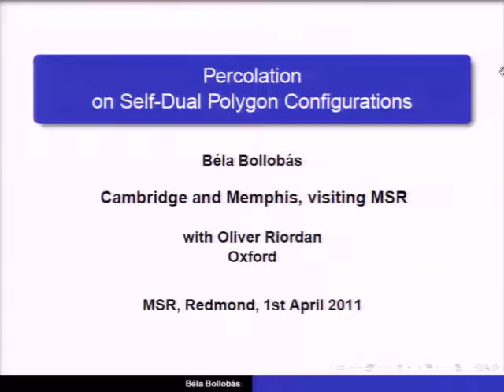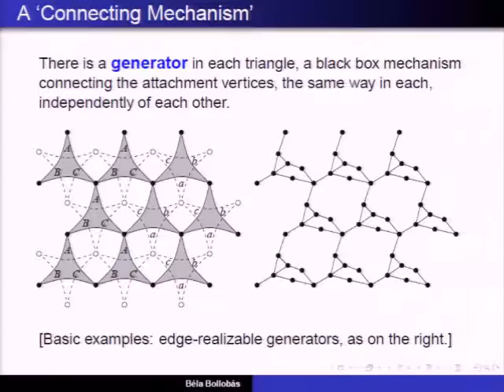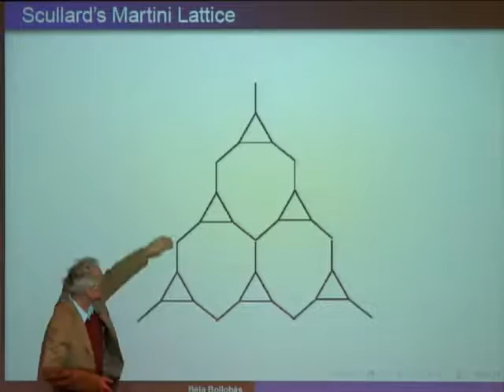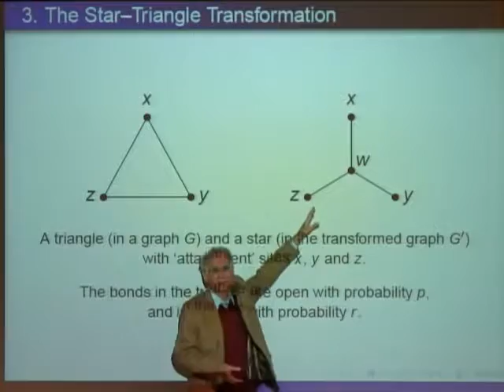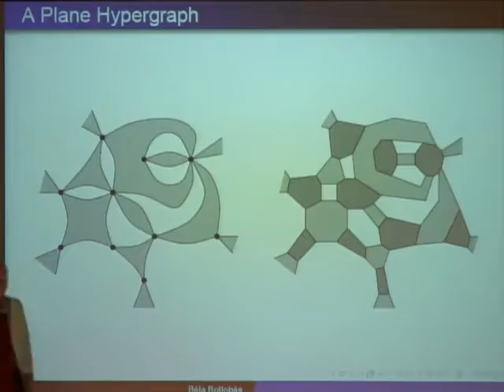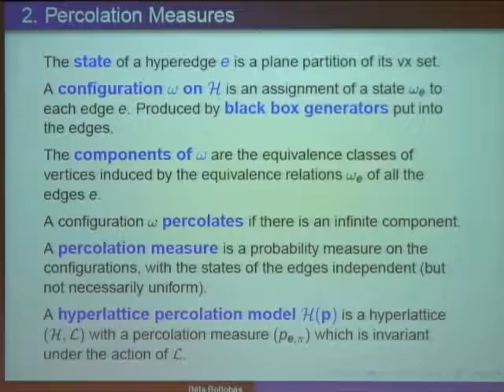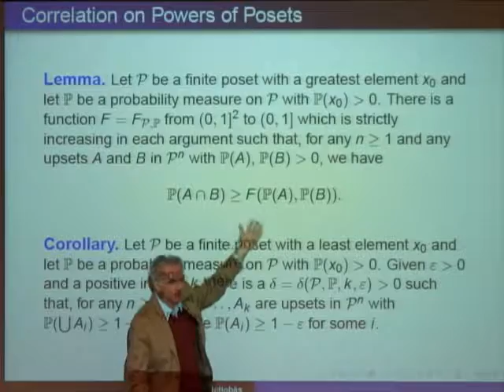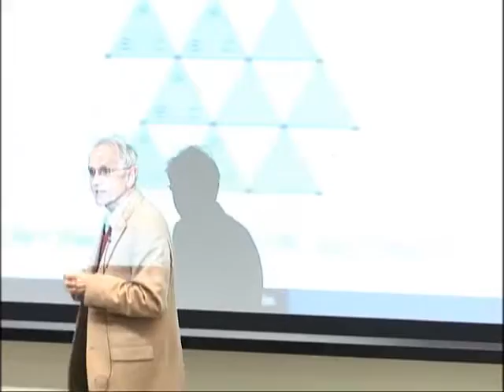Percolation on Self-Dual Polygon Configurations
In this talk I shall sketch some results Oliver Riordan of Oxford and I have obtained on the critical probabilities in percolation. The story starts with Scullard and Zi, who recently pointed out that a broad class of planar percolation models are self-dual. They stated that in a variety of classes of models depending on a parameter, the parameter giving self-duality is the critical value for percolation. However, noticing self-duality is simply the starting point: the mathematical difficulty is precisely showing that self-duality implies criticality. Riordan and I have managed to overcome this difficulty: we have shown that, for a generalization of the models considered by Scullard and Zi, self-duality indeed implies criticality.